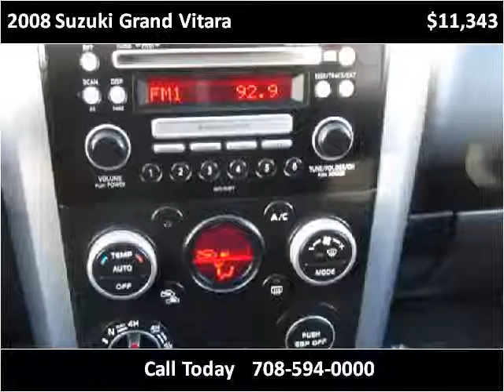2008 Suzuki Grand Vitara Used Cars Bridgeview IL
This 2008 Suzuki Grand Vitara is available from Midway Autohaus.